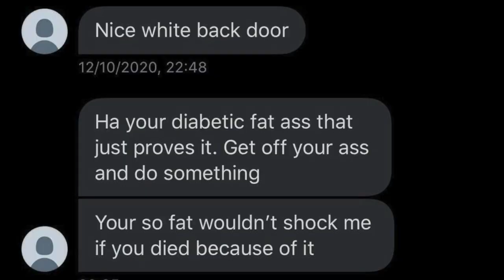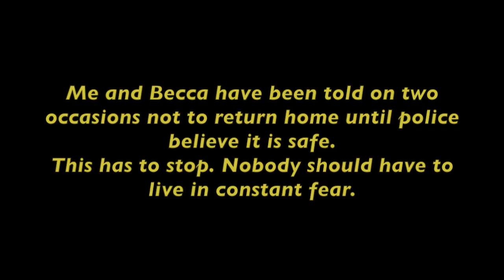We need to talk about this... (We went to the police)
YoungMinds
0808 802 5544 (parent helpline)